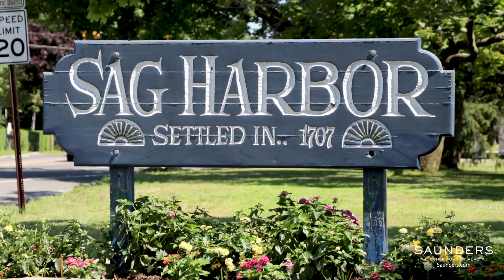Happening In The Hamtons Season 2 Ep. 6 April Gornik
Artist April Gornik joins us to talk about upcoming projects and efforts to rebuild the Sag Harbor Cinema.